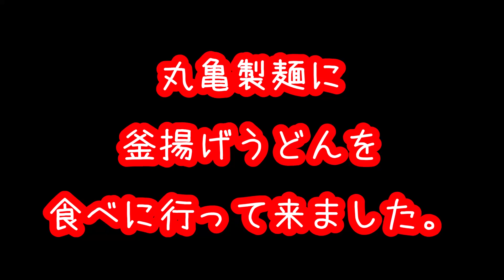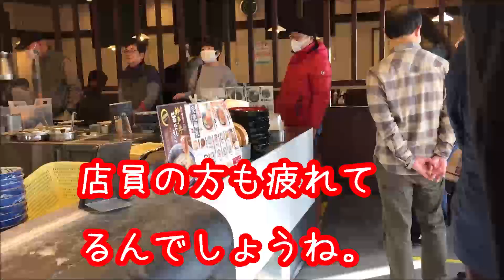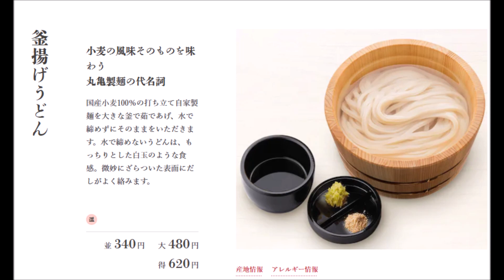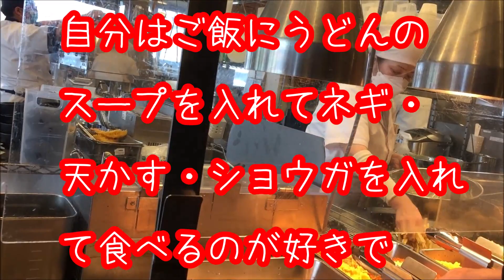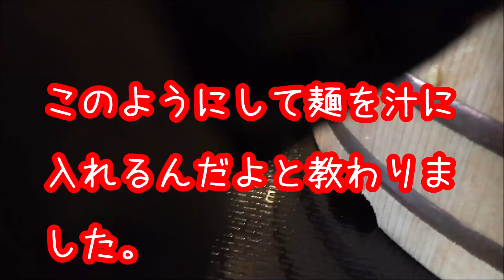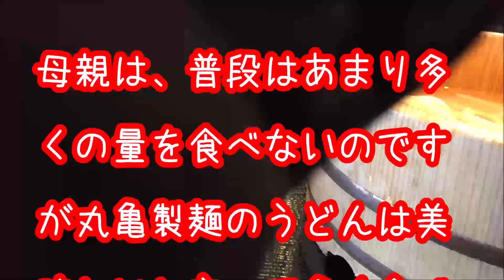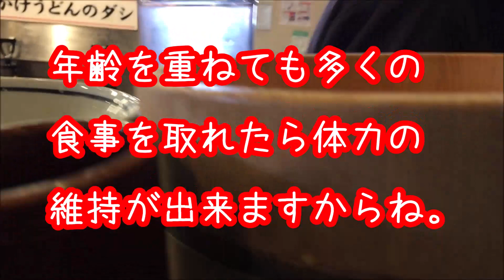毎月1日は釜揚げうどんの日で半額なので食べに行って来ました。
丸亀製麺では
毎月1日は
釜揚げうどんの日で
半額なので食べに行って来ました。